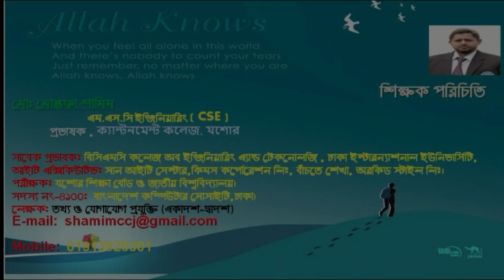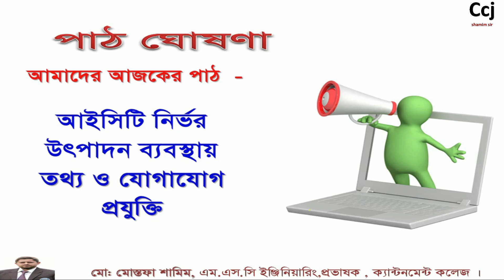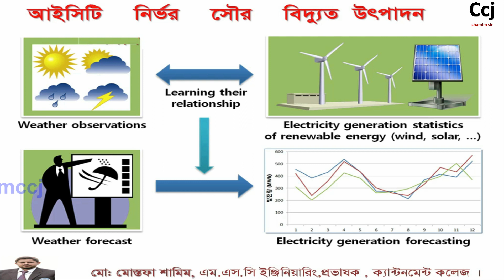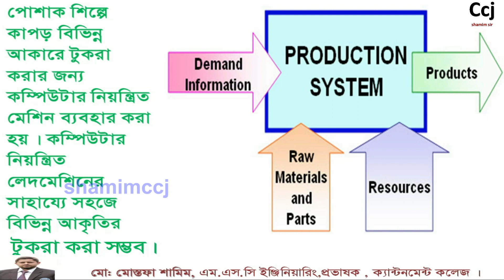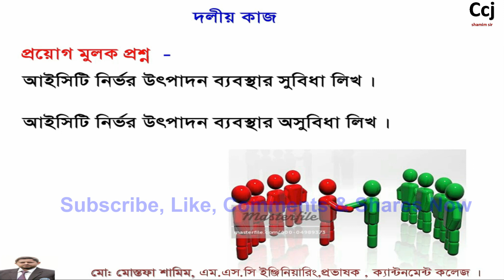এই vedio বাতিল করা হয়েছে